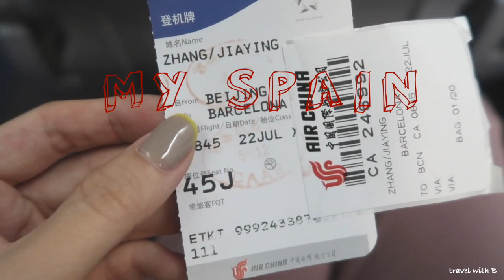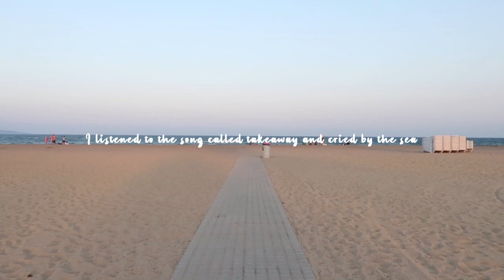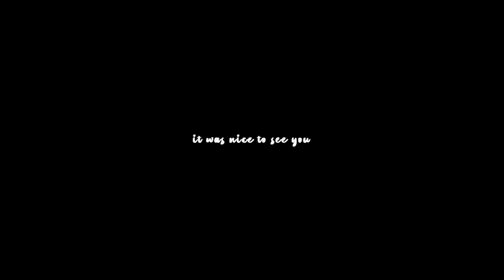第一次自己旅行：Empuriabrava, Spain | Travel with Bae to Spain. Ep.01